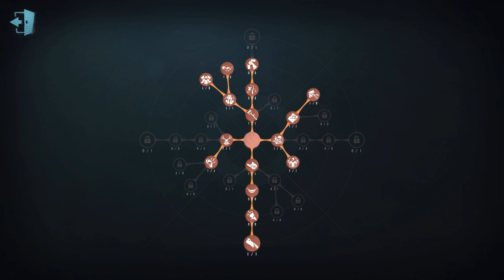#868 4th Geisha | Pro Player | Eversleeping Town | Identity V